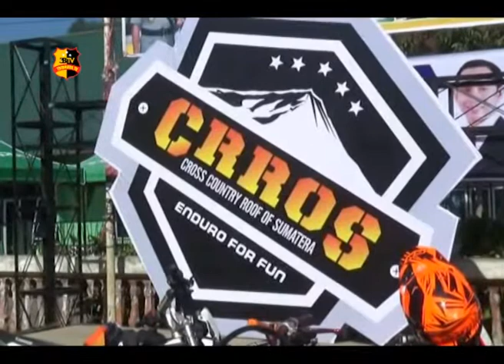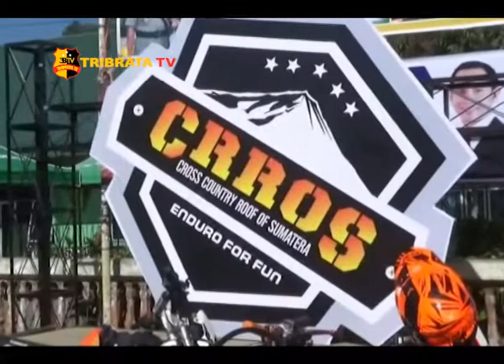BHAYANGKARA 2 DAYS ENDURO CROSS POLRES KERINCI